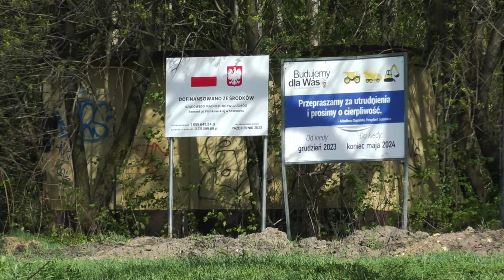(405) Przystanek kolejowy - Sosnowiec Środula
Sporo się dzieje na granicy Sosnowca z Będzinem.

Jeśli masz ochotę wesprzeć moją działalność to zapraszam na mój profil Patronite